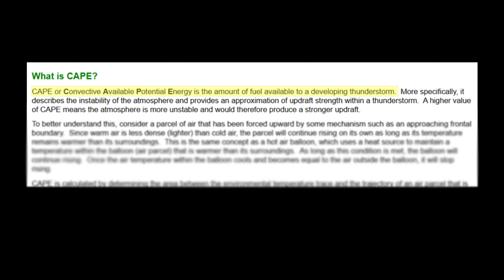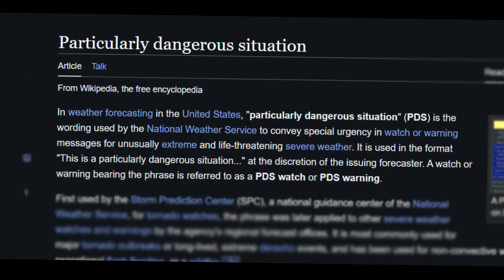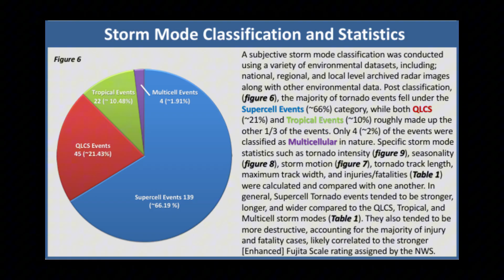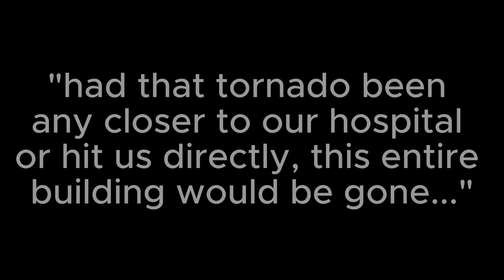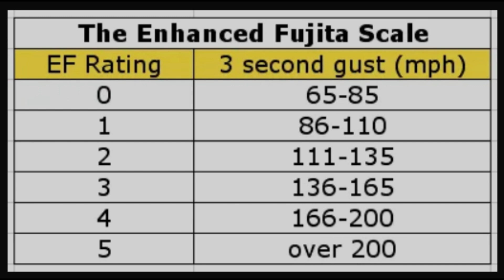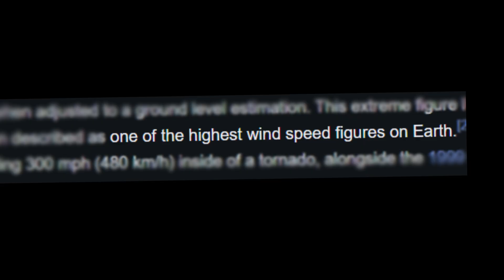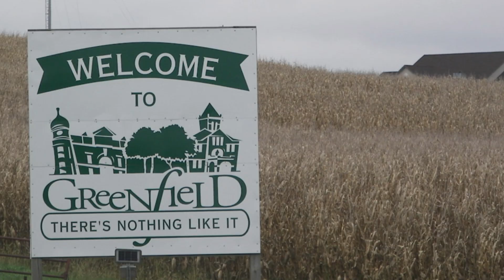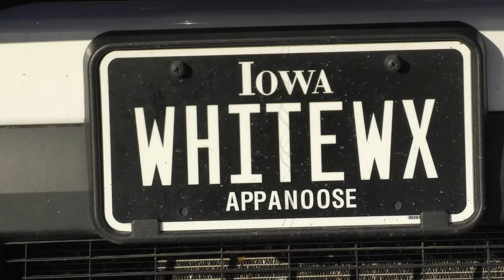Greenfield – The Strongest Tornado Ever Measured In Iowa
May 21, 2024, started as a quiet spring day in southwest Iowa.

After an early morning line of severe storms, the sky was mostly clear with winds coming from the SSE at nearly 40 mph.

Surface temperatures quickly rose into the upper 70s, with dew points were reaching the upper 60s.

Although it seemed like a warm, humid, and calm spring day to most, meteorologists around the U.S. were beginning to be more and more concerned about a major severe weather event unfolding...

Within hours, 5 people would be killed, 35 people would be injured, and hundreds of homes and lives would be overturned forever...

Special thanks to:

@ReedTimmerWx for the thumbnail photo

and

for his radar loop videos!

Or

Don’t be selfish; don’t try to impress others. Be humble, thinking of others as better than yourselves.
Philippians 2:3